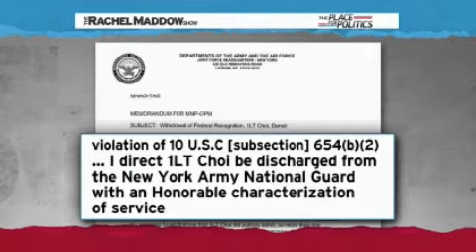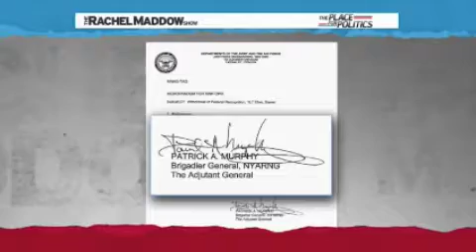072210 Lt Dan Choi.m4v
Rachel Maddow's interview with Lt. Dan Choi since he was ejected from the military for being gay. From the 07/22/10 show.